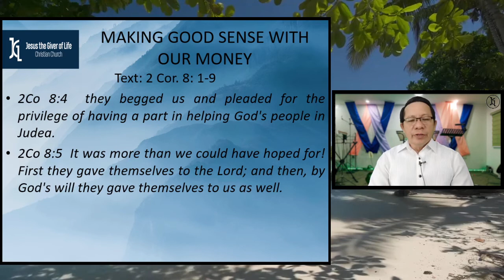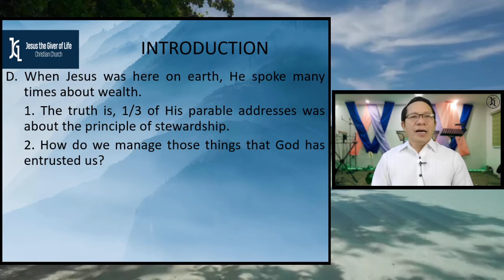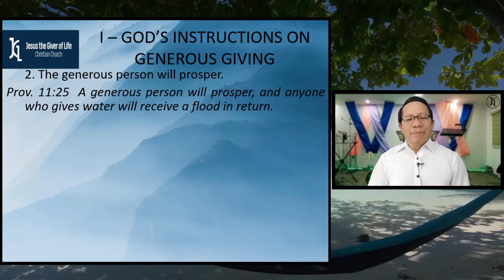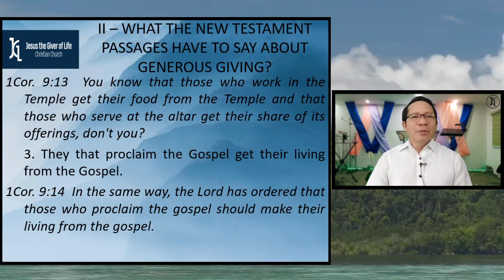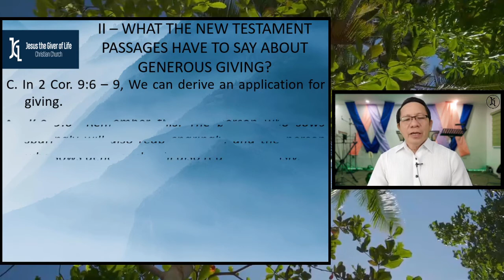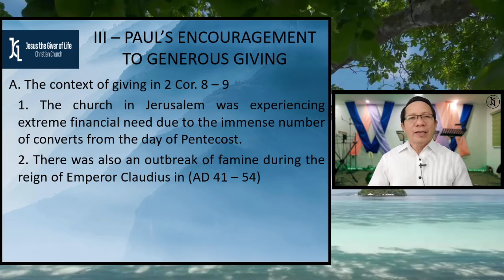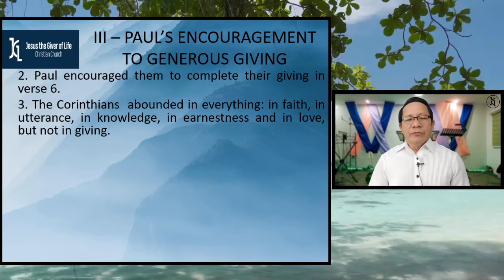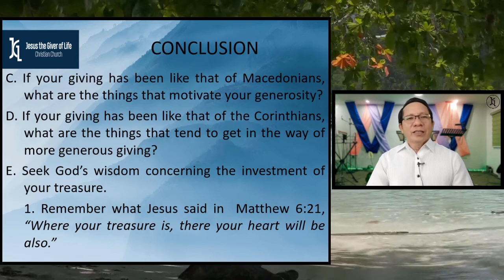MAKING GOOD SENSE WITH OUR MONEY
Sunday Worship Service May 9, 2021
Title: MAKING GOOD SENSE WITH OUR MONEY